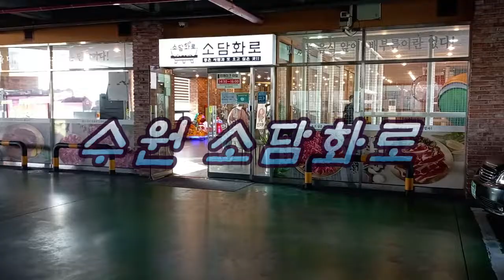수원맛집 & 소갈비살맛집 '소담화로' 가성비와 맛이 이품인 수원권선동맛집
경기 수원시 권선구 세권로 246 2층 [소담화로]
영업 : 매일 11:00~22:00  [평일브레이크타임 14:30~16:00)
진정한 소갈비살맛집 수원맛집 1등 소담화로